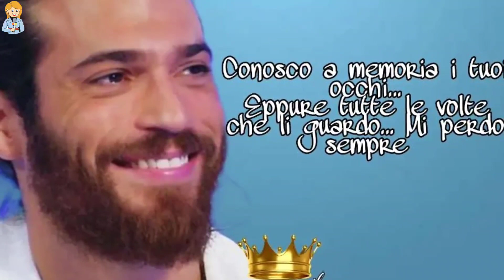Adiós ! Can Yaman obligado a mudarse de casa: “Dejen de acechar, no puedo más”